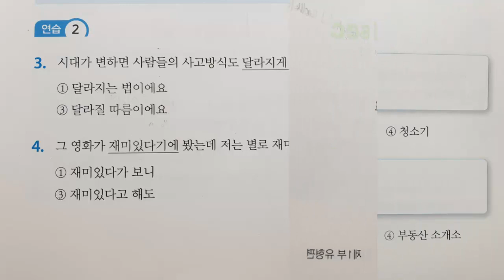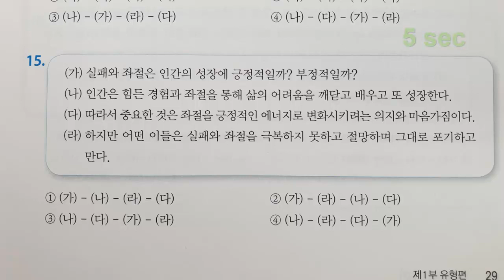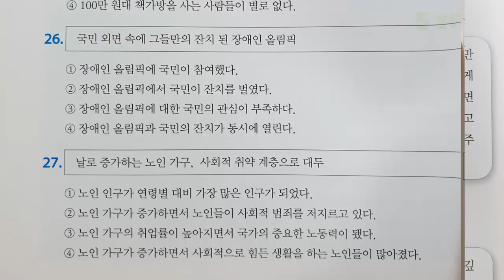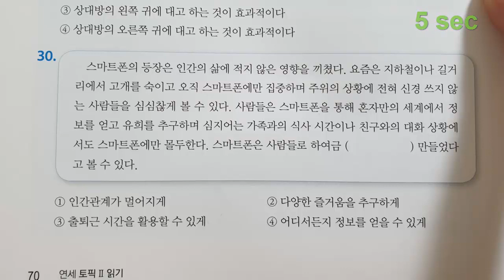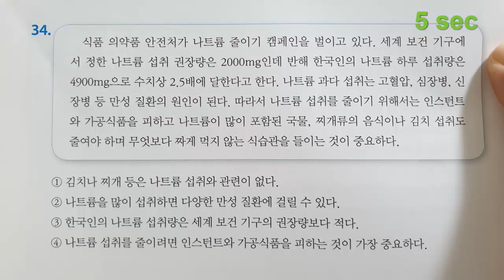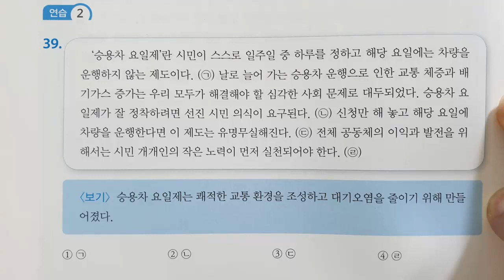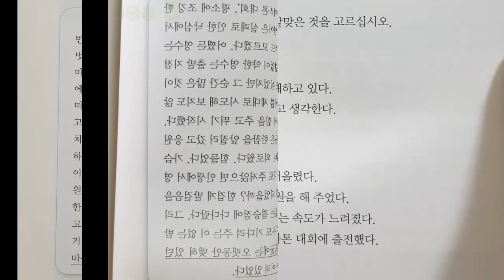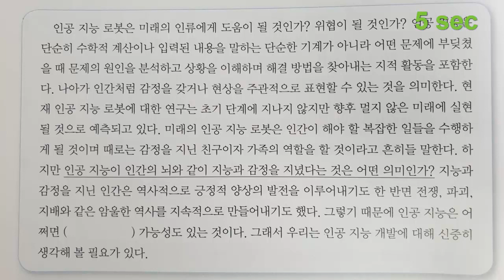"NEW" KOREAN TOPIK 2. 읽기(Part 6) 한국어능력시험 토픽 2